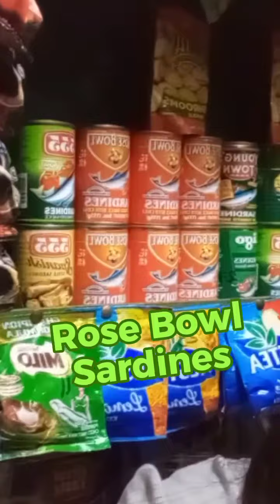KASARI MAYRON BA KAYONG GANITONG SARDINAS?ANG HIRAP MAKABILI NITO?PILI LANG MAYRON NITO SA GROCERY.